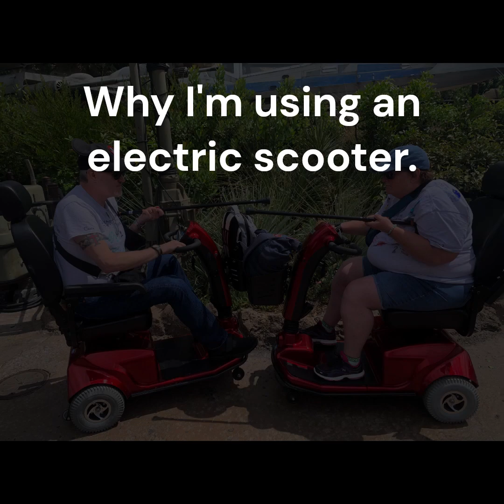Why I'm on a Scooter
What happened to me and why the electric scooter